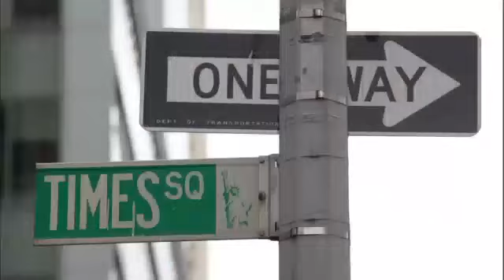연예가중계 - Entertainment Weekly 20120128 # 002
Entertainment Weekly (EP1411),
KBS 2TV 09:05pm SAT